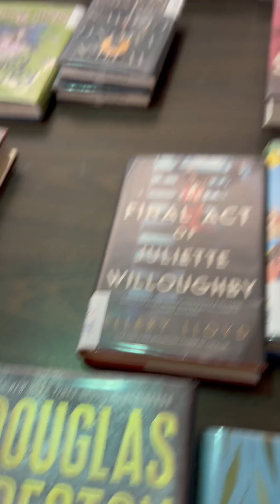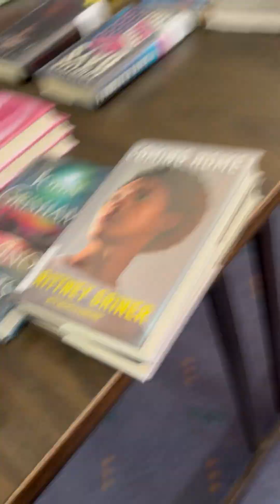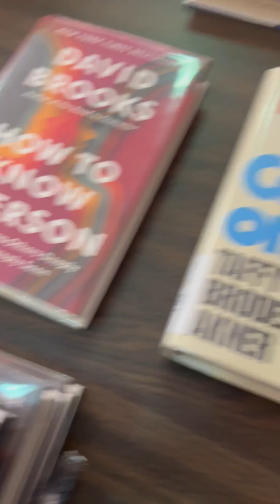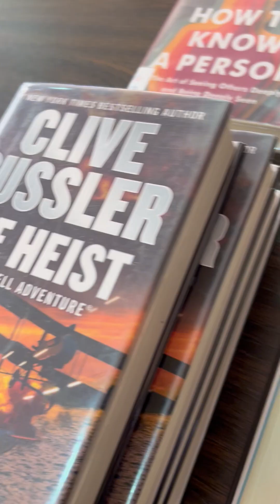My book club Library visit Reading 1 book challenge 1